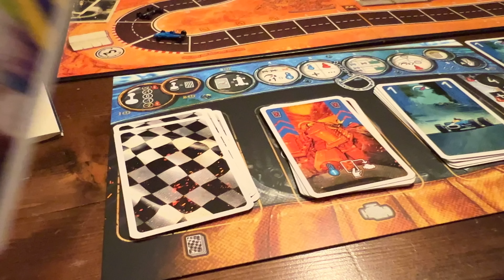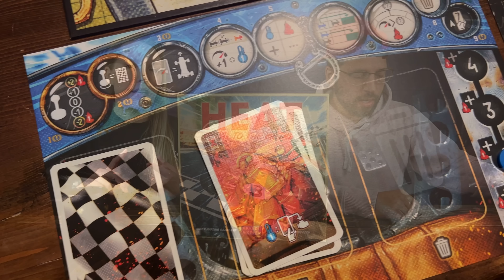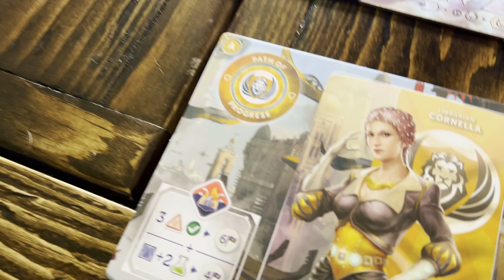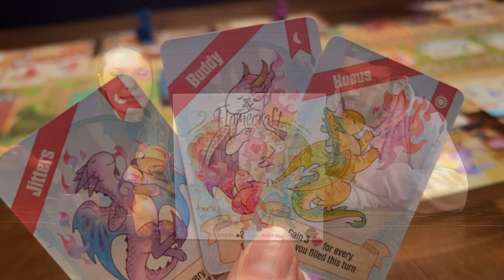5 Mini Board Game Reviews | Board Game Snapshots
Welcome to Foster the Meeple, a channel dedicated to board games and all board gamey things! Join us as we do 5 mini reviews on some board games we have played recently!

Jump

00:00 - Intro
02:15 - Heat: Pedal to the Metal
08:10 - Obsession
11:13 - Anachrony
14:20 - Flamecraft
18:32 - Ready Set Bet
22:20 - Wrap Up
23:00 - A Little Bit Extra